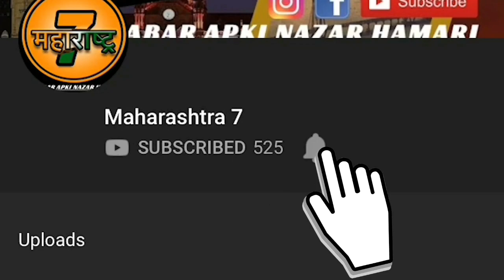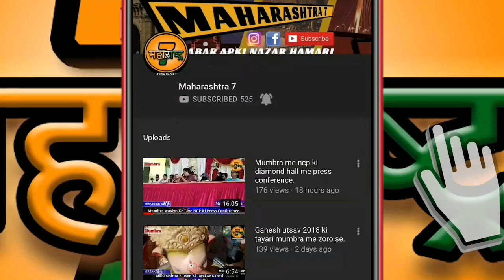Shivsena umeedwar deepali sayyed ka maumbra daura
Akhir kisko sasural bhej rahi hai shivsena umeeedwar deepali sayyed
Baat baat me yeh kya keh dala deepali sayyed ne aap khud video dekhe